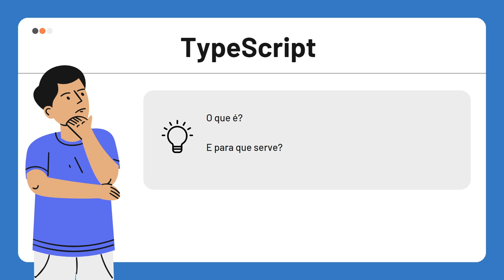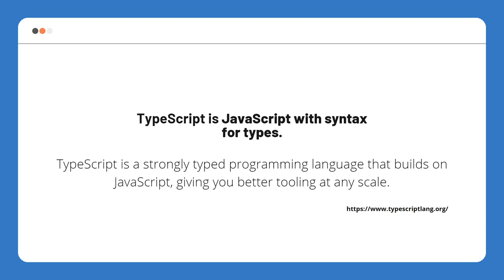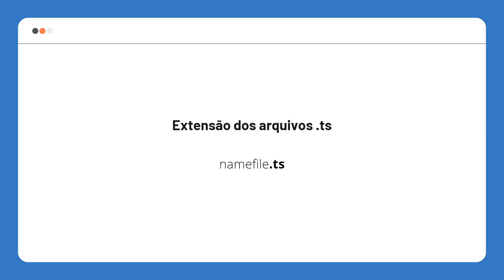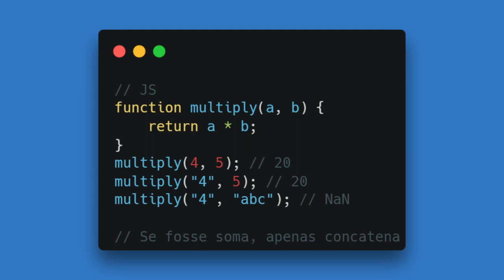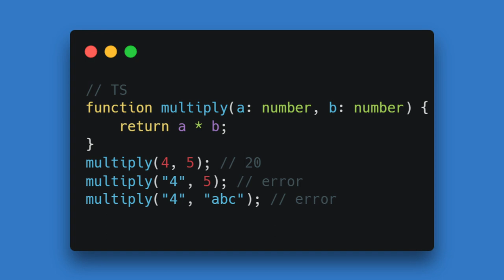01 - O que é o TypeScript?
Quer certificado gratuito?